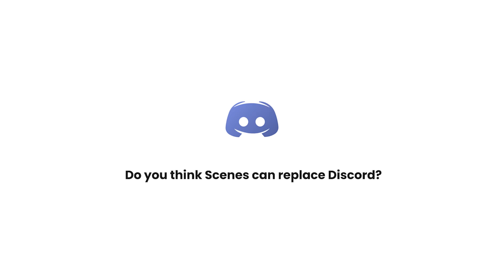Leveraging YouTube Community to Build a 100Cr SaaS Company ft @VarunMayya Founder, Scenes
Varun Mayya was in college when he along with his friends started up a t-shirt manufacturing business called SIZR. Later on, he went into building a recruitment platform, Jobspire. And they were one of the youngest teams to raise venture capital of Rs 1.7 crore even before they graduated, and scaled the company to serve 4 million requests in 2016. In 2017, they sold Jobspire to a New York-based company.

Varun also authored a book named Pyjama Profit which is a guide for millennials to get started with an online freelance practice, while developing the skills needed to succeed.

Along with running a youtube channel, Varun also co-founded Scenes, a community platform for creators to manage, moderate, and monetize their communities in one place.

Scenes have raised funds from some notable investors including Kunal Shah, Gaurav Munjal, Kalyan Krishnamurthy, Tanmay Bhat as well Tanglin Ventures, Better Capital, Whiteboard Capital, iSeed Ventures, and Blume Founders Fund.

Tune in to this insightful episode with Varun to learn about building a brand, processes around content creation, and leveraging your youtube channel to scale your business.

00:00 - Intro

04:00 - Early Background, Education, and Journey Before Entrepreneurship

22:02 - Zoho Payroll's Vision

24:00 - Most Exciting Thing About Scenes

41:25 - What Content Works on Twitter and Youtube?

52:50 - Twitter For Varun Mayya

55:20 - The Power Of Content

59:20 - Outro

We are thrilled to announce our partnership with Zoho Payroll 💥

With Zoho Payroll, you can automate routine payroll tasks and pay on time EVERY TIME!!

Be Less Admin & More Entrepreneur 😎